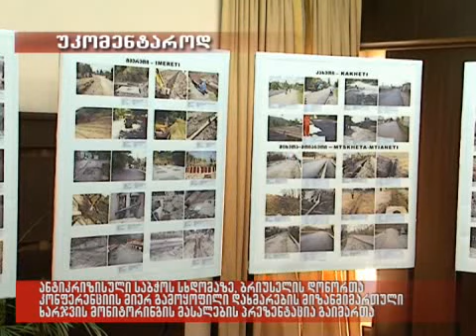22.12.09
ანტიკრიზისული საბჭოს სხდომაზე ბრიუსელის დონორთა კონფერენციის მიერ გამოყოფილი დახმარების მიზანმიმართული ხარჯვის მონიტორინგის მასალების პრეზენტაცია გაიმართა